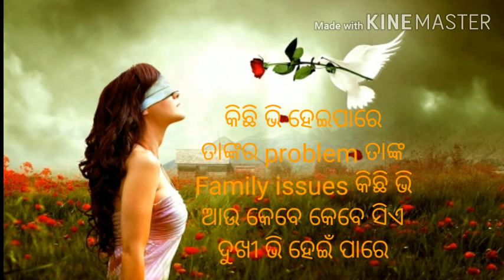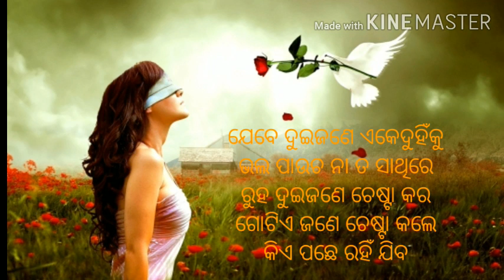odia shayari | odia love shayari |odia romantic katha l odia love story shayari l mo mana katha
shayari video,odia album love story,odia shayari love story,sad shayari odia status,odia sad shayari,odia dhoka,mo mana katha

Mu ehi video re premare padithiba jodinka pain odia romantic shayari, love shayari, love poems, couple quotes, love meaning, odia love shayari neikari asichhu. jaha apana manan
ku romantic karideba.. Very beautiful love feelings quotes for girls

love story shayari, odia album geeta,odia love story shayari,odia gita ,dhoka status odia,odia dhoka status